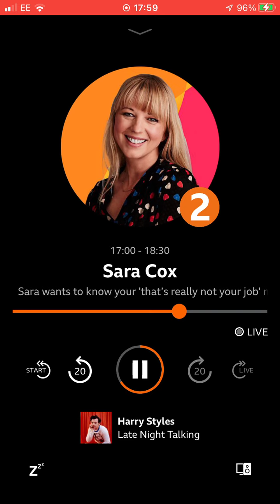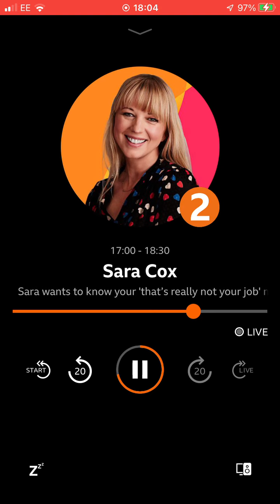21 July 2022